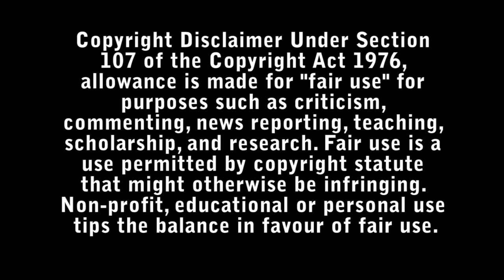Causeway Review - Bad Movie Reviews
A US soldier suffers a traumatic brain injury while fighting in Afghanistan and struggles to adjust to life back home.

Directed by : Lila Neugebauer

Starring :

- Jennifer Lawrence
- Brian Tyree Henry
- Danny Wolohan
- Jayne Houdyshell
- Neal Huff
- Han Soto
- Natalie Pilie
- Linda Emond
- Frederick Weller
- Sean Carvajal
- Stephen McKinley Henderson
- Suzette Stuebben
- Will Pullen
- Russell Harvard